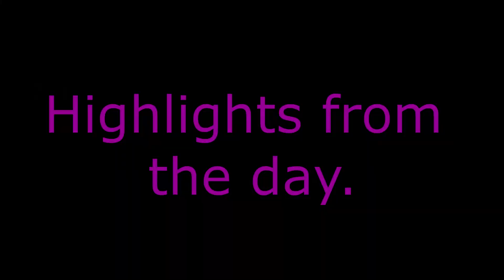Acro tricks and taking first risks.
Took my iFlight Titan XL5 for another flight. This time I found a gap I had been eye balling all morning. I took it on, highlights are at the end, and finally feel more comfortable with gaps and getting close to objects. More LEGAL risk will be coming in the future, still getting use to flying, but it's coming along. Thank you for joining me.